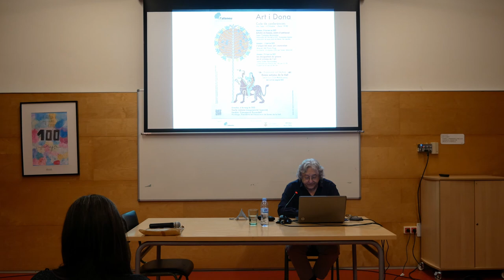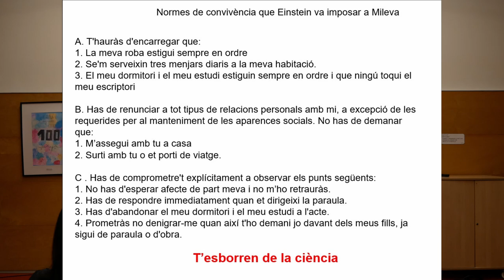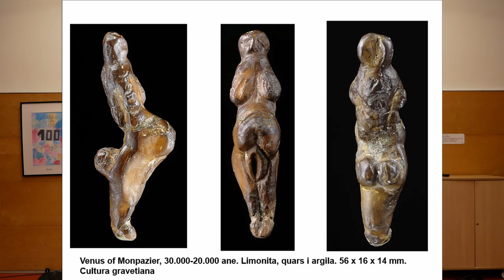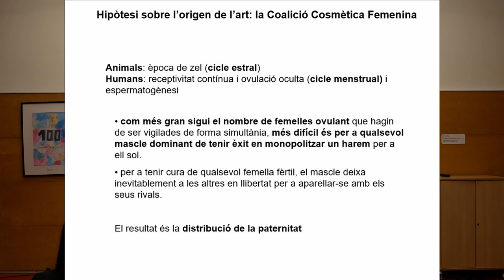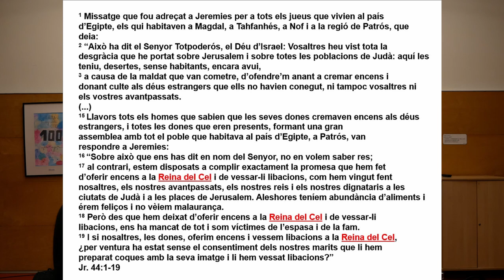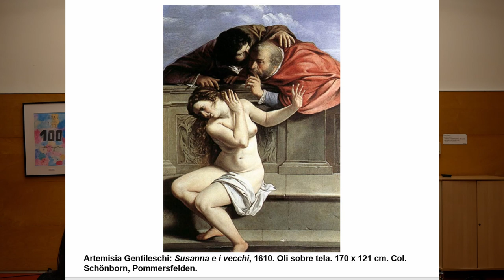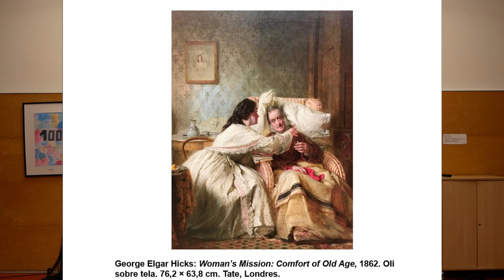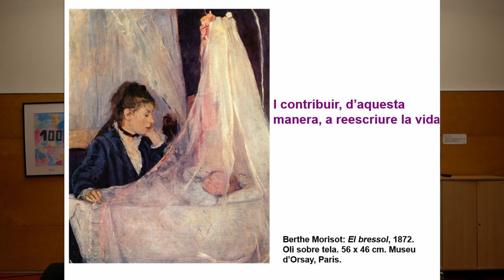Curs: L'art en nom de dona. Artistes en femení, contra el patriarcat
Quan es parla de patriarcat o de masclisme sovint es fa referència a la violència de gènere, al sostre de vidre, a la bretxa salarial, a la conciliació laboral..., en definitiva a la invisibilització, menysteniment  i subordinació de les dones.
Però quasi mai s’analitza l’origen i les causes d'aquestes desigualtats i situació, ni de com ha anat evolucionant al llarg de la història, i això dificulta combatre-les i avançar cap a una igualtat real.
En aquest conferència es reflexiona sobre com l'art, a través de reescriure l'origen de la cultura, del component femení de la divinitat, de la mirada, del cos, ens pot ajudar a cercar l'origen de les desigualtats i plantejar possibles modificacions del coneixement, l'experiència i l'entorn personal i social per tal de continuar la lluita contra el patriarcat.
Objectiu de la conferència,  0:00:37
Reescriure l'origen de la cultura,  0:20:40
Reescriure la divinitat,  0:43:36
Reescriure la mirada,  0:55:21
Reescriure el cos,  1:08:39